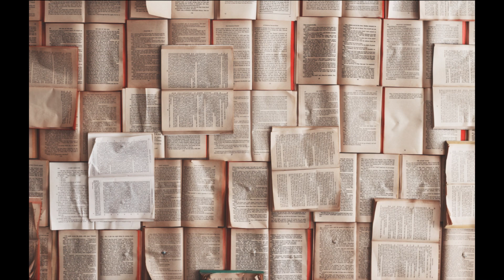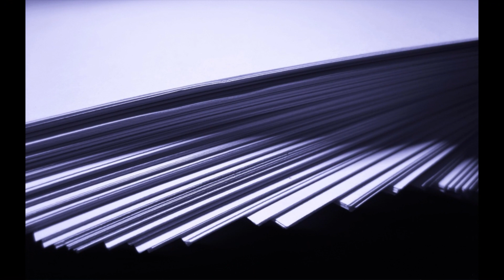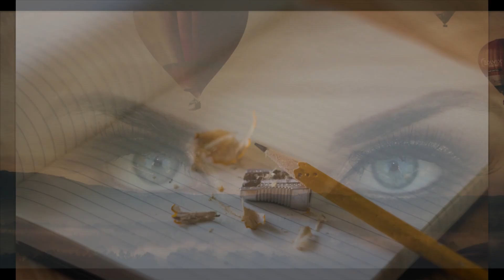Jasnowidz Jackowski przepowiednia dziadek !